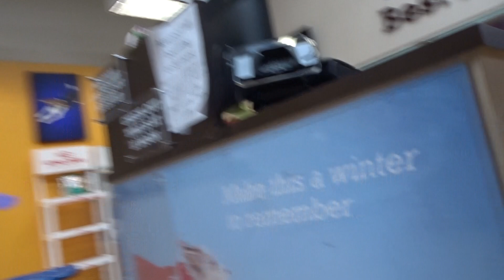Allan Ross Dog Training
Emmett R. is a 7 month old Labradoodle in returning Board and Train. Here we practice obedience and Meet and Greet with Darla and Captain in the lobby with distractions.